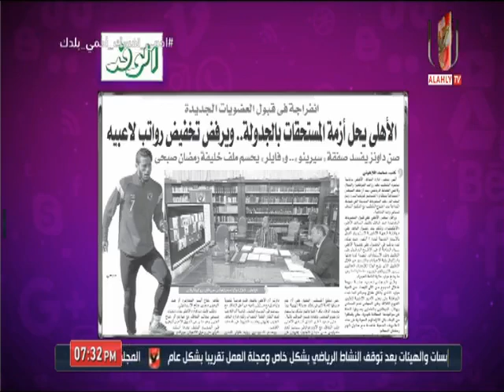حلقة كلام فى الميديا 23-4-2020